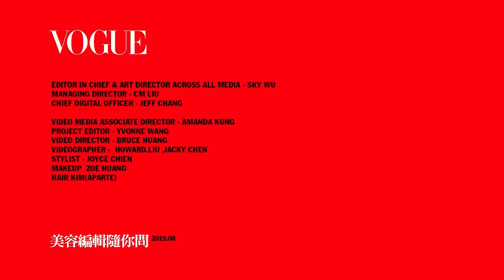牛爾老師攻破藥妝店必買神物、藥妝店員不告訴你的這些事(特輯)｜Vogue Taiwan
00:00 藥妝店四款平價好用的必買神霜？牛爾老師最愛用的是...
06:51 藥妝店員不會告訴你的三件事！牛爾老師10年愛用好物藥妝店就買得到

【追蹤 VOGUE TAIWAN】
★LINE：VogueTaiwan